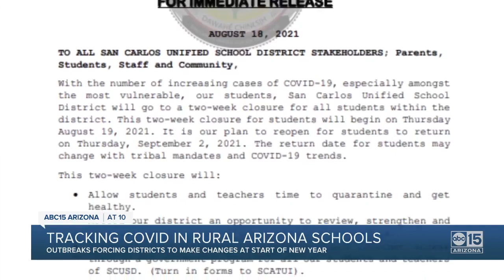Valley baby showing great progress with experimental Niemann-Pick Type C disease drug treatments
A Valley 2-year-old who is fighting a rare and fatal disease is now showing improvement with an experimental drug. Woodrow Miller suffers from Niemann-Pick Type C disease, described as a form of Alzheimer's, among children.